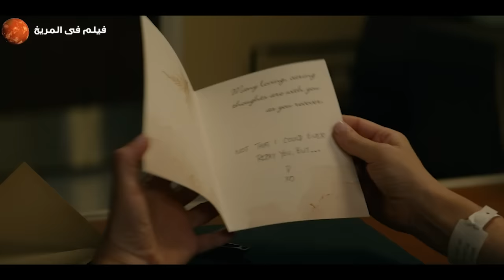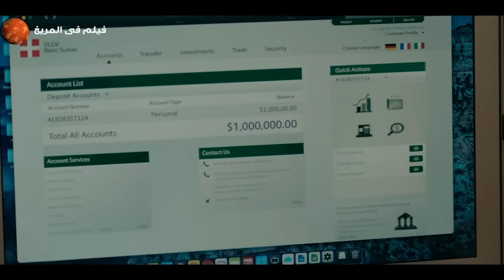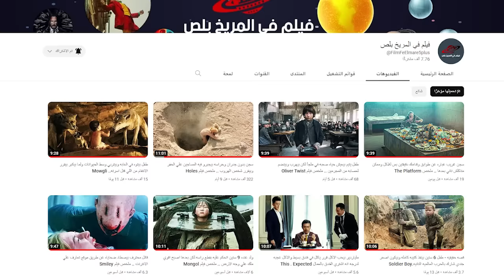زعيم المافيا بيتسجن 25 سنه وبيحاول بعدها يسيطر على كل العصابات اللى فى المدينه .. مسلسل Tulsa King